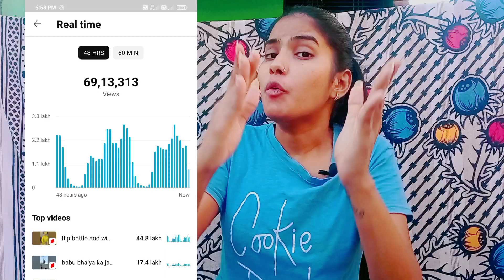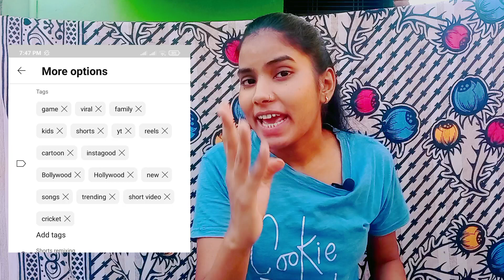Title, Tag, Description लगाने वाला बनेगा गधा | अब Title, Tag की जरुरत नहीं🤑 | youtube update 2023 😱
2 दिन में होगा CHANNEL MONETIZE ऐसे करो काम 🤑| Views kaise badhaye | views kaise badhaye youtube par

🔥सिर्फ 2 दिन में होगा Channel Monetize ऐसे करो काम 🤑| Views kaise badhaye | Subscriber kaise badhaye

🙏🙏धन्यवाद 🙏🙏